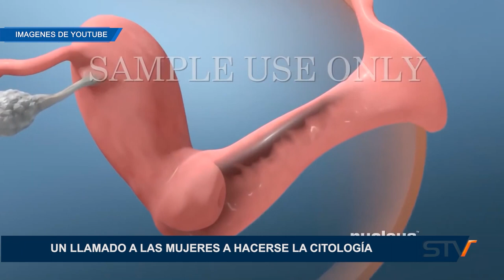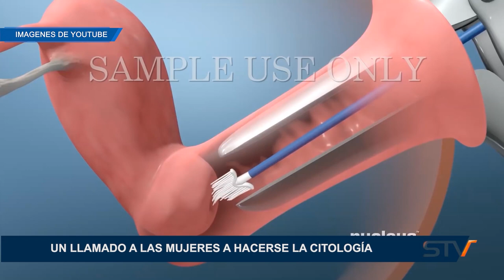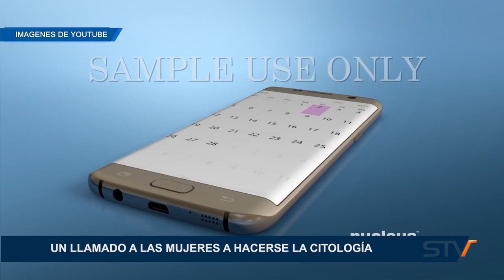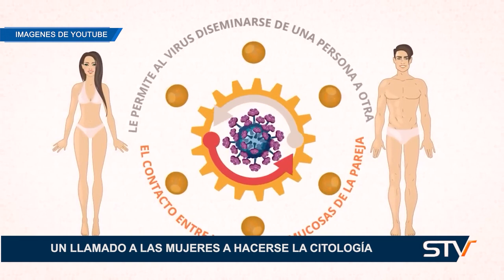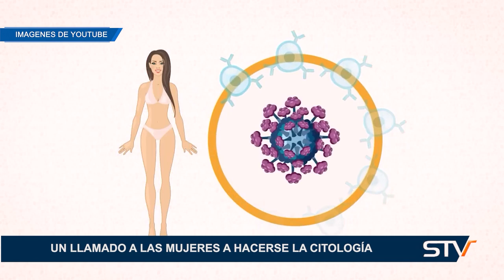UN LLAMADO A LAS MUJERES A HACERSE LA CITOLOGÍA